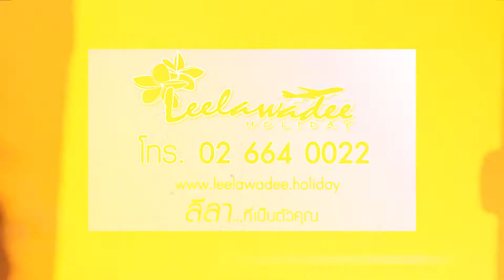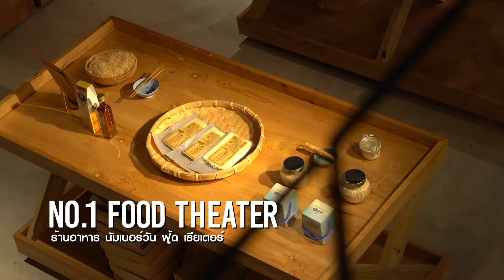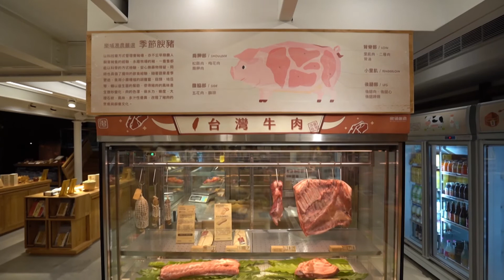ลีลามี EP.10 (3/4) เมืองไทเป (TAIPEI) ประเทศไต้หวัน ออกอากาศวันอาทิตย์ 5 ม.ค. 63